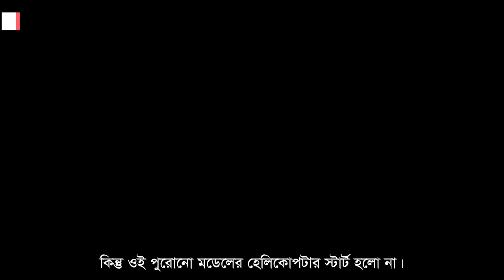ফ্রান্সের ব্যাঙ্ক ডাকাত রেডইন ফেইড দ্বিতীয় বার হললিউড স্টাইলে পালালো!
রেডইন ফেইড এখন নিজের ব্যাঙ্ক ডাকাতির থেকেও বেশি ফেমাস নিজের জেল থেকে পালানোর স্টাইলের জন্যে। হাই সিকিউরিটি জেল থেকে দুই বার পালিয়ে এখন ও পৃথিবী তে ফেমাস হয়ে গেছে। এই জেল থেকে হেলিকোপটার নিয়ে পালানোর প্ল্যান আর শুরু থেকে শেষ অব্দি কি হলো জানার জন্যে দেখুন বিশ্বো বাংলার এই মজাদার ভিডিও।

বিশ্বের কবিতা:
সব ভিডিওর শেষে বিশ্বের কবিতা শোনা ভুলবেন না